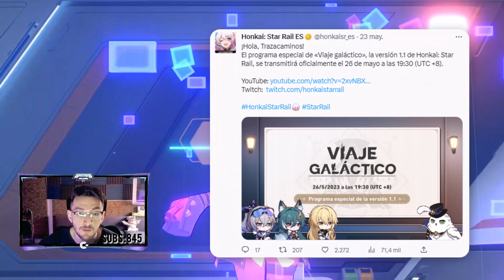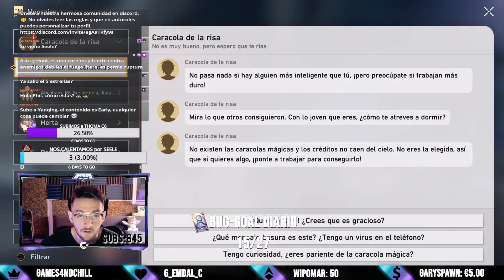✅LIVESTREAM 1.1 de HONKAI STAR RAIL // Fecha y HORA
HONKAI STAR RAIL ESPAÑOL